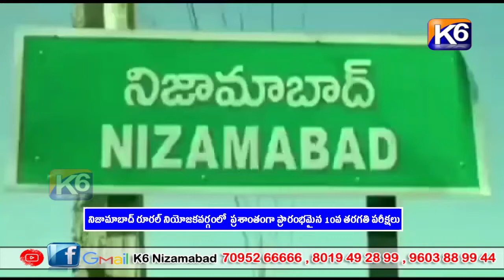నిజామాబాద్ రూరల్ నియోజకవర్గంలో ప్రశాంతంగా ప్రారంభమైన 10వ తరగతి పరీక్షలు|| K6 NEWS 03-04-2023